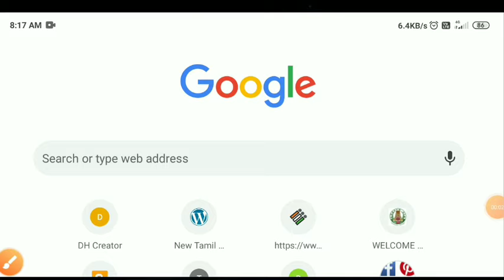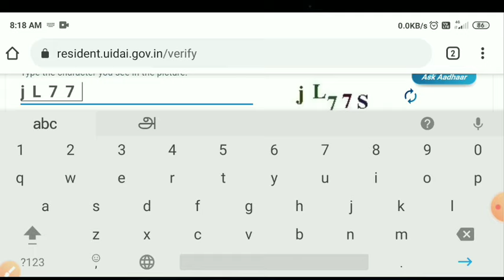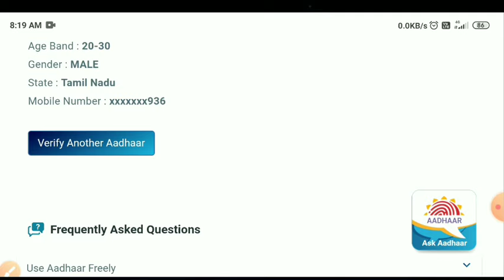how to find aadhar card linked mobile number in tamil | Tricky world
This video shows to find aadhar card registered mobile number in tamil

how to find aadhar card linked mobile number in tamil
how to find aadhar card linked mobile number
how to find aadhar card linked number
aadhar card mobile number registration tamil
aadhar card
aadhar card linked mobile number check
aadhar card linked mobile number change
aadhar card linked mobile number
aadhar card linked mobile number change online
aadhar card link mobile number tamil

By
Tricky world